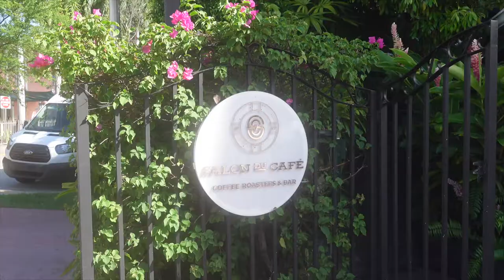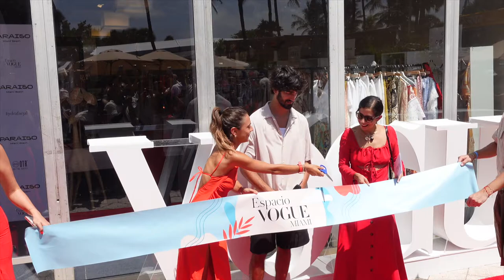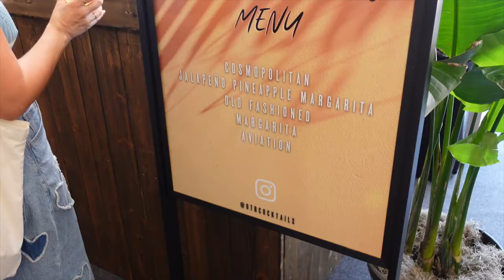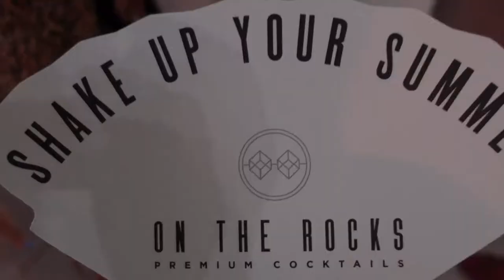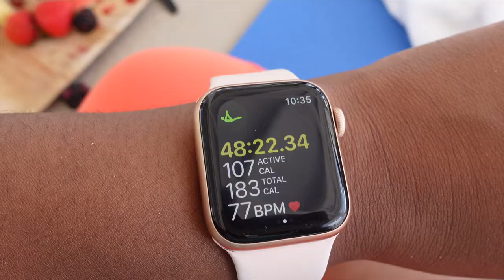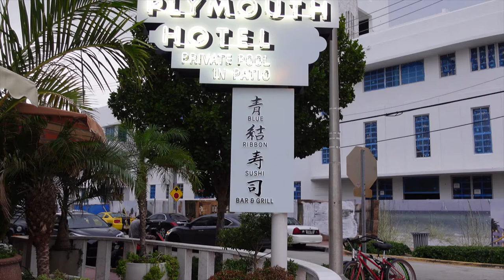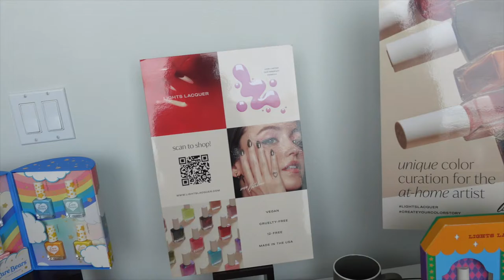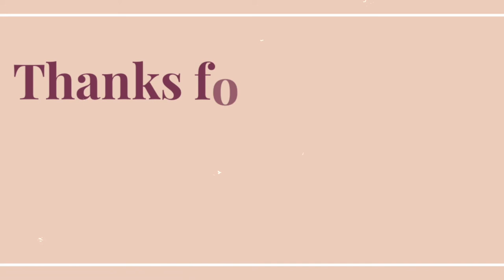Miami Swim Week 2022 Vlog | Paraiso Miami, JMP the Label, Abyss by Abby, VDM | Original Flavour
Hey guyyyssssss!

Finally here with the Miami Swim Week 2022 Vlog! This is far from my first time in Miami, but my first time attending Miami Swim Week and it was one for the books! @shotbybaski and I had an amazing time attending all of the shows and events, and of course creating content to share with you all!

If you're a fashion or style influencer, enthusiast, etc. I highly recommending hitting up Miami Swim Week at some point. Below are the shows and events we attended, as well as products mentioned in this vlog. Enjoy 😘!

Shows/Events
@EspacioVouge Ribbon Cutting
Swim Week Shows at Paraiso

Clothes Mentioned:
Gucci GG Cap
Skims Outdoor Set Top
Skims Outdoor Set Shorts
Alice and Olivia Slip Dress

Beauty Items Mentioned:
Milk Hydrogrip Primer
Clinique Foundation
Fenty Skin Tint
Sephora Bronzing Palette
Nars Bronzer
Sephora Lashes
Urban Decay Spray
Laura Mercier Powders